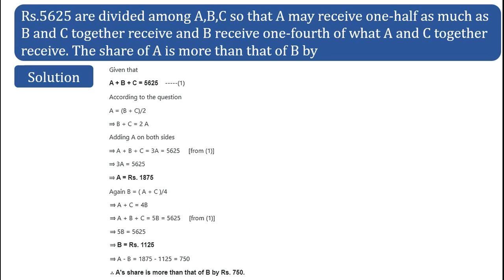Rs.5625 are divided among A,B,C so that A may receive one-half as much as B and C together receive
Rs.5625 are divided among A,B,C so that A may receive one-half as much as B and C together receive and B receive one-fourth of what A and C together receive. The share of A is more than that of B by